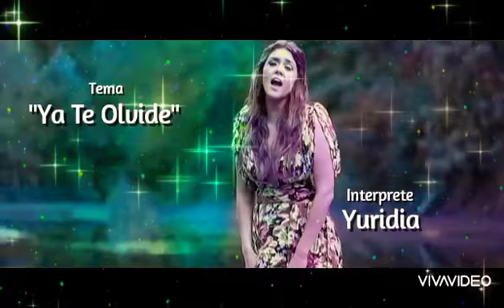Entrada No Oficial- VENCER EL DESAMOR/Aldo Fuentes.